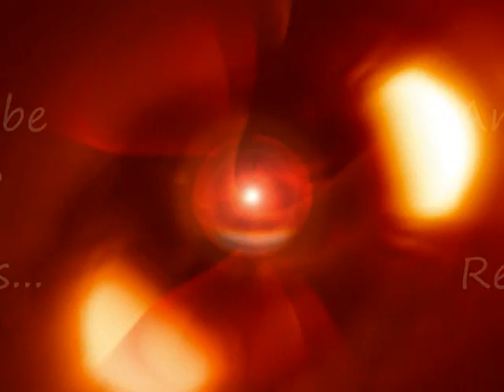Tagged #4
This time I was tagged by DawgChyper91 - thanks buddy!!  ...lol